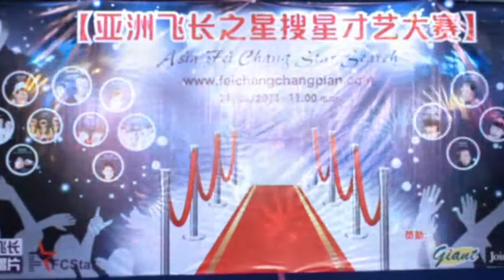飞长唱片：亚洲飞长之星搜星才艺大赛（编号21-30）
亚洲飞长之星搜星才艺大赛（编号21-30）精彩影片